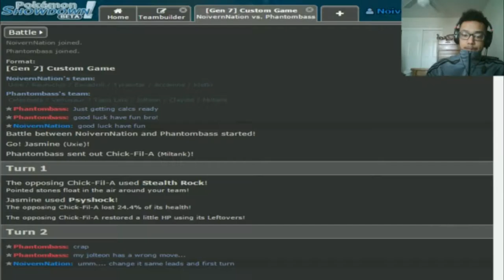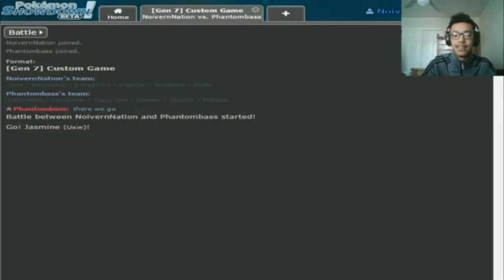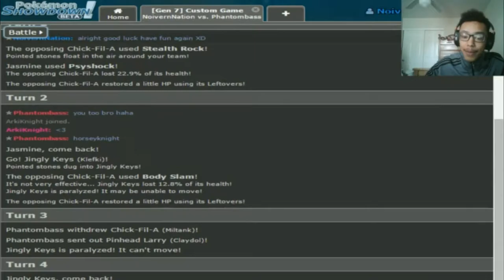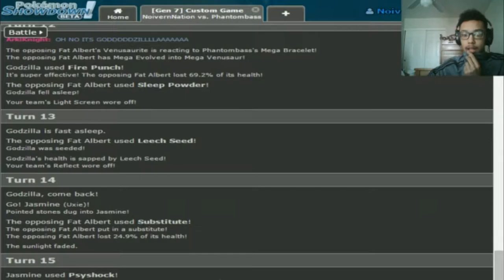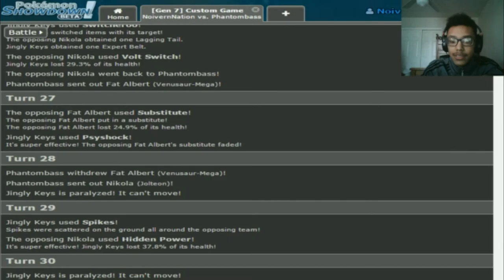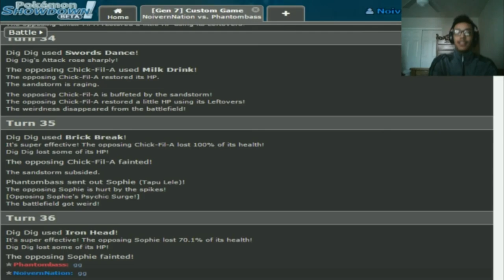ABA Week 2 Nevada Noiverns (1-0) vs. New York Cosmogs (1-0) "What's a core?"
Ayeee what's up Mini Nation, here we are with our Week 1 battle in the ABA, I won't be doing Team Preps for this league so bear with me. Hope you enjoy the battles in the league that i created!!! Let's hope we can start better than last season's 1-6 start to the season!

Opponent

Attic Stein Beats